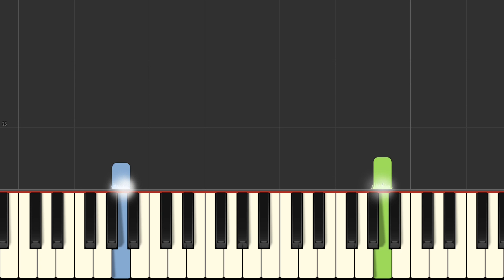Sonic Prime Theme Song - EASY Piano Tutorial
How to play the theme from the Netflix series Sonic Prime on piano.